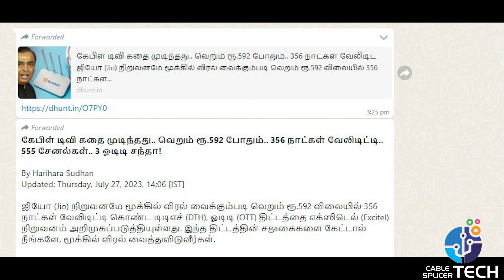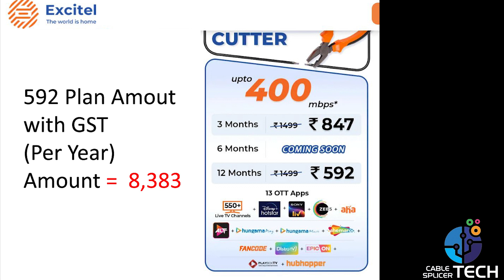FAKE NEWS - கேபிள் டிவி கதை முடிந்தது. வெறும் ரூ.592 போதும். 356 Days Validity - Excitel 592 PLAN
FAKE NEWS
கேபிள் டிவி கதை முடிந்தது.. வெறும் ரூ.592 போதும்.. 356 நாட்கள் வேலிடிட்டி.. 555 சேனல்கள்.. 3 ஓடிடி சந்தா!

By Harihara Sudhan
Updated: Thursday, July 27, 2023, 14:06 [IST]

ஜியோ (Jio) நிறுவனமே மூக்கில் விரல் வைக்கும்படி வெறும் ரூ.592 விலையில் 356 நாட்கள் வேலிடிட்டி கொண்ட டிடிஎச் (DTH), ஓடிடி (OTT) திட்டத்தை எக்ஸிடெல் (Excitel) நிறுவனம் அறிமுகப்படுத்தியுள்ளது. இந்த திட்டத்தின் சலுகைகளை கேட்டால் நீங்களே, மூக்கில் விரல் வைத்துவிடுவீர்கள்.

இன்றைய காலத்தில் ஓடிடி தளங்களின் பயன்பாடு நம்மிடையே அதிகரித்து விட்டது. அதன் காரணமாக ஜியோ, ஏர்டெல் (Airtel), வோடபோன் ஐடியா (Vodafone Idea) போன்ற டெலிகாம் நிறுவனங்கள், தங்களது ப்ரீபெய்ட், போஸ்ட்பெய்ட் மற்றும் பிராட்பேண்ட் திட்டங்களில் ஓடிடி தளங்களின் சப்கிரிப்ஷனையும் வழங்கத் தொடங்கிவிட்டன.

இதனால், நம் பாரம்பரிமாக பார்த்து வரும் டிவி சேனல்களில் லாபம் குறைவதால், அவற்றின் விலையும் அதிகரிக்கப்பட்டு வருகிறது. நாளடைவில் டிவி சேனல்களையும் மாதாந்திர சந்தா கட்டி பார்க்கும் சூழல் ஏற்பட்டாலும் ஆச்சர்யப்படுவதற்கில்லை. இந்த நிலைமையை தனக்கு சாதகமாக பயன்படுத்திக்கொண்ட எக்ஸிடெல் நிறுவனம் ஓடிடி, டிடிஎச் ஆகிய இரண்டையும் ஒரே திட்டத்தில் கொண்டுவந்துள்ளது.

இதில் வியப்பு என்னவென்றால், 365 நாட்களுக்கு வெறும் ரூ.592 பட்ஜெட்டில் அந்த திட்டம் அறிமுகம் செய்யப்பட்டுள்ளது. அப்படி பார்த்தால், மாதத்துக்கு ரூ.50 செலவில் 3 ஓடிடி தளங்களையும், 555 டிவி சேனல்களையும் பார்த்துக்கொள்ள முடியும். இந்த திட்டம் குறித்த முழு விவரங்கள் பின்வருமாறு.

எக்ஸிடெல் ரூ 592 திட்ட விவரங்கள் (Excitel Rs 592 Plan Details): இந்த திட்டத்தில் ஓடிடி (OTT) மற்றும் டிடிஎச் (DTH) சலுகைகள் கிடைக்கிறது. இதுவொரு 365 நாள் வேலிடிட்டி கொண்ட திட்டமாகும். இந்த நாட்களில் 400 எம்பிபிஎஸ் வேகத்தில் 550 டிவி சேனல்களை பார்த்துக்கொள்ள முடியும்.

அது மட்டுமல்லாமல், டிஸ்னி பிளஸ் ஹாட்ஸ்டார் (Disney+ Hotstar), சோனிலிவ் (SonyLIV), ஜீ5 (ZEE5) ஆகிய மூன்று ஓடிடி தளங்களின் ஒரு வருட சப்கிரிப்ஷன் கிடைக்கும். இதன் மூலம் ஒரே நேரத்தில் டிவி சேனல்களையும், ஓடிடி வீடியோக்களையும் பார்த்துக் கொள்ள முடியும்.

இதுகுறித்து எக்ஸிடெல் சிஇஓ விவேக் ரைனா (Excitel CEO Vivek Raina) கூறுகையில், "இதுவொரு கேம் சேஞ்சர் திட்டமாக இருக்கும். அதோடு கேபிள் கட்டர் திட்டமாகவும் இருக்கும். மக்களிடையே ஓடிடி தளங்கள் பிரபலமடைந்து வருகின்றன. அதேவேளையில் பாரம்பரியமாக பார்த்துவரும் டிவி சேனல்களின் சந்தா கட்டணமும் அதிகரிக்கப்பட்டு வருகிறது.

இவற்றை ஒரே திட்டத்தின் மூலம் மாற்ற முயற்சித்துள்ளோம். இந்த திட்டம் மூலம் ஓடிடி மற்றும் டிவி சேனல்களின் சந்தா ஒரு ஆண்டு முழுவதும் கிடைக்கும். இந்த திட்டம் மிகப்பெரும் வரவேற்பு பெற வேண்டியும், மக்களுக்கு லாபகரமானதாக இருக்க வேண்டியும் மிகவும் மலிவான விலையில் அறிமுகம் செய்துள்ளோம்.

இதுவொரு 400 எம்பிபிஎஸ் வேகத்தில் இன்டர்நெட் கிடைக்கும் பிராண்ட்பேண்ட் திட்டம் என்பதால், வாடிக்கையாளர்கள் தடையில்லா ஸ்டீரிமிங் அனுபவத்தை பெற முடியும்" எனத் தெரிவித்தார். இந்த திட்டத்தை போலவே ரூ.999 விலையில் மற்றொரு திட்டம் இருக்கிறது. இதில் 555 டிவி சேனல்கள், 6 ஓடிடி தளங்களின் சப்ஸ்கிரிப்ஷன் கிடைக்கிறது.
EXCITEL 592 CABLE CUTTER PLAN FAKE NEWS